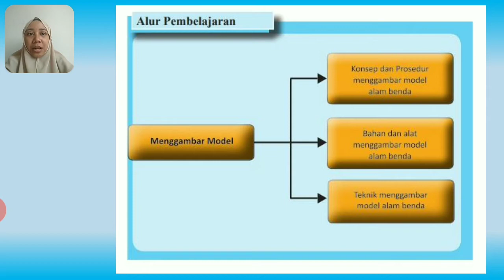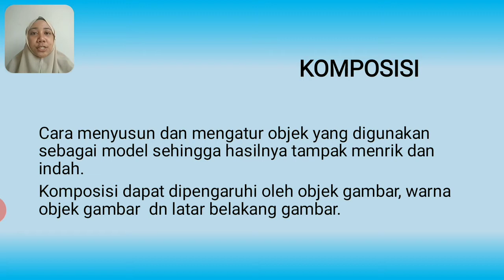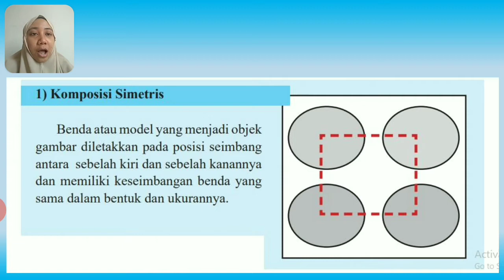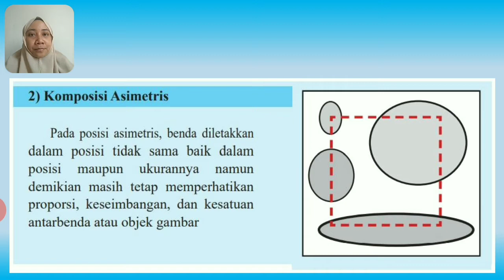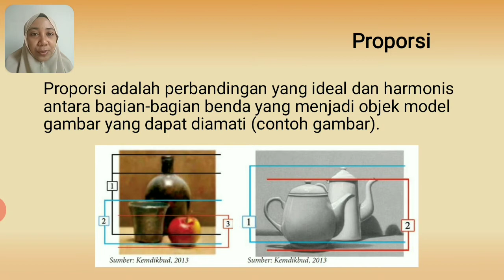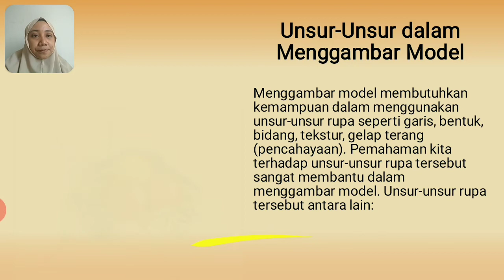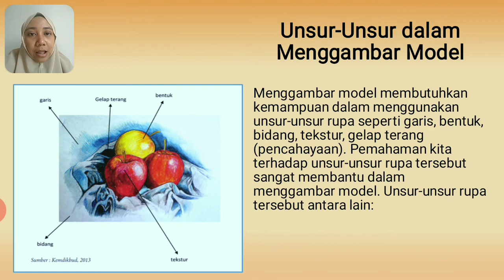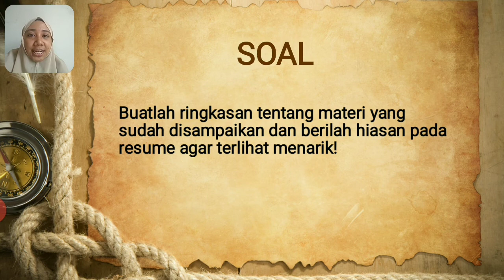seni budaya kelas 8 : menggambar model bab 2